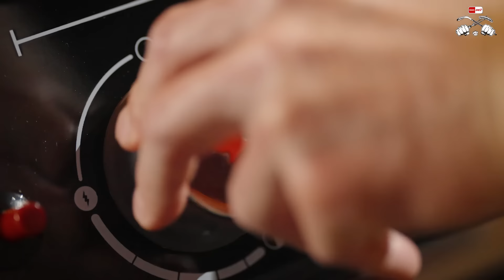Grillmeisterschaft 24 | Folge 1 | Adler Mannheim vs. Kölner Haie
14 Clubs - 7 Duelle - 1 Champion. Eishockey Profis in der Sommerpause laufen heiß bei der PENNY DEL Eishockey Grillmeisterschaft. Die prominente Jury bewertet genüsslich die Grill-Kreationen der Spieler und kürt das Team mit den meisten Punkten zum Grillmeister.

Der Titelverteidiger macht den Auftakt. Haben Jan Luca Sennhenn und Elias Lindner von den Haien den nötigen Biss, um den Titel wieder nach Köln zu holen? Schaut euch das Duell gegen Leon Gawanke und Maximilian Heim aus Mannheim hier an.

Erlebt in den kommenden Wochen folgende Duelle am Grill:
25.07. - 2. Folge: Fischtown Pinguins Bremerhaven vs. Augsburger Panther

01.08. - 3. Folge: Eisbären Berlin vs. Iserlohn Roosters

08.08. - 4. Folge: EHC Red Bull München vs. Nürnberg Ice Tigers

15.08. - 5. Folge: Schwenninger Wild Wings vs. ERC Ingolstadt

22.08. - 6. Folge: Straubing Tigers vs. Löwen Frankfurt

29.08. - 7. Folge: Grizzlys Wolfsburg vs. Düsseldorfer EG

05.09. - Die Highlights und Siegerehrung